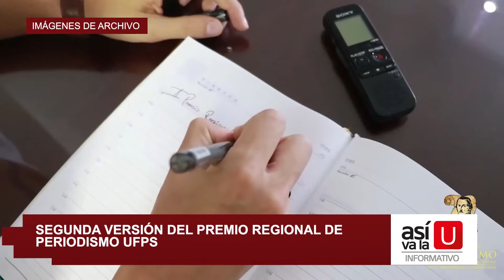Nota informativa - Segunda versión del premio regional de periodismo Ufps